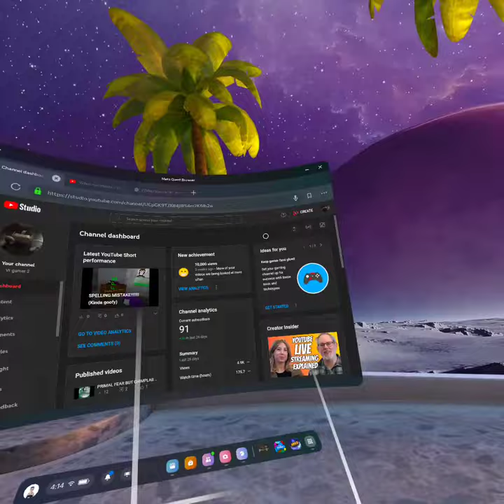Almost there.....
Sub to see the video:)